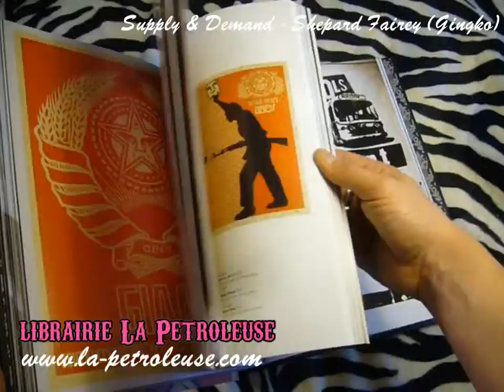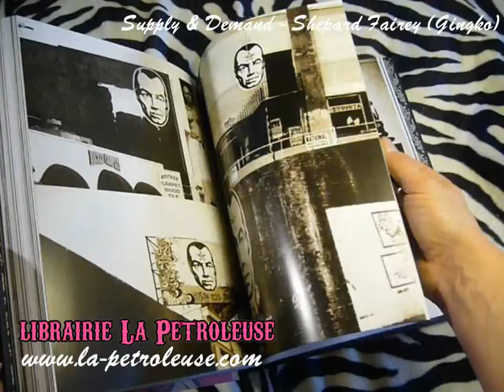Livre / Book SUPPLY & DEMAND - Shepard Fairey (Gingko) librairie La Petroleuse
La librairie La Petroleuse présente SUPPLY & DEMAND From Obey to Obama and all that s in between, Supply & Demand, The Art of Shepard Fairey - 20th Anniversary Edition expands upon the previous version of this book and adds 100 new pages of illustrations and text to showcase Fairey s entire body of work, a massive retrospective covering 20 colorful years.